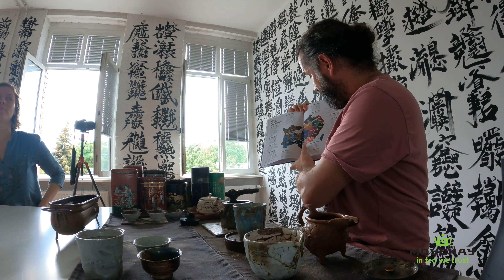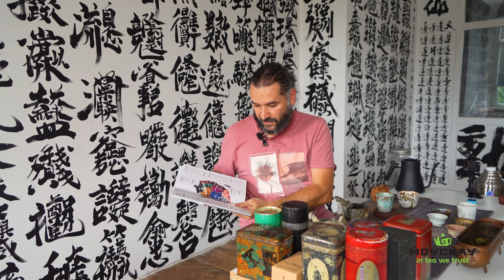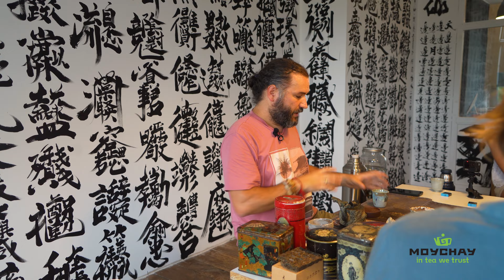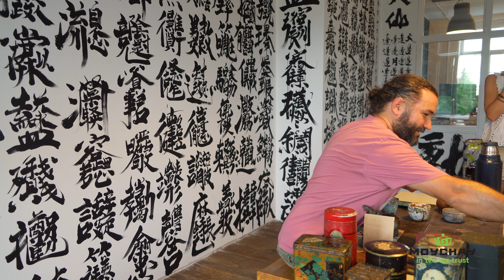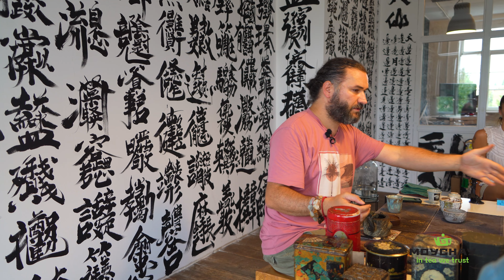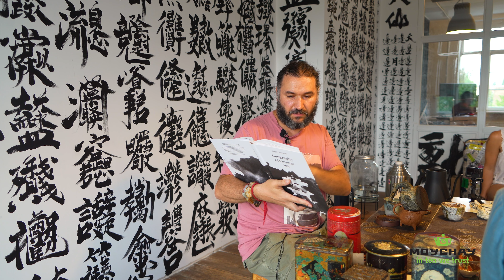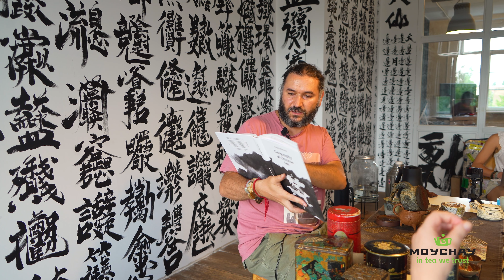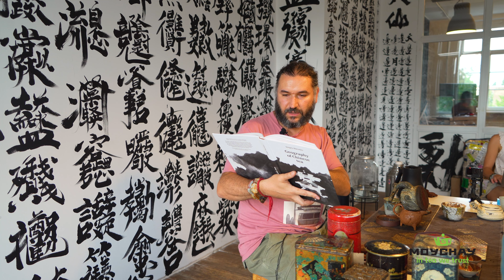Tea session in Berlin at C*Space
Great meeting, many different types of tea and even more stories about it, tea travels, Chinese traditions and tea production technology. At this meeting we also paid more attention to very unusual and rare collectible teas.

00:00:00 Introduction and first tea
00:02:35 Sheng puer from Nepal
00:08:19 Chinese red tea Da Shi Zhongguo Hong
00:17:17 Moychay Georgian black tea
00:29:50 Thailand Aged Oolong 7 years
00:34:27 Yunnan Purple Zi Juan 2021
00:42:05 European Lao Cha and Taiwanese Baozhong 25 years
00:52:09 Gaba Dali Foxiang Cha
01:04:23 Thai Gaba Assam Hongcha
01:16:59 Green Jade Japanese tea
01:21:20 2004 Japanese Sencha
01:29:00 Georgian Chao Cha (roasted tea)
01:39:00 Thai Sheng Puer by teaforestproject.com
01:44:13 Gaba Shu Puer 2020
01:51:29 Taiwanese Dongding Oolong
01:59:12 Lao Fo Shou Cha
02:09:21 1978 Lao Oolong from Wuyishan
02:12:05 Tea Small Talks ;)